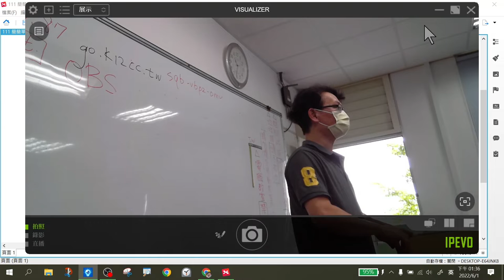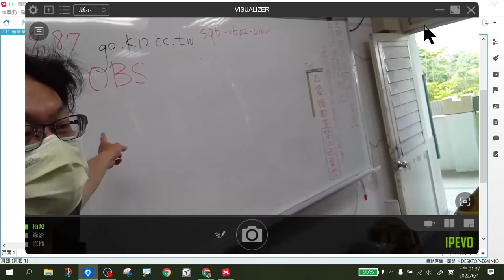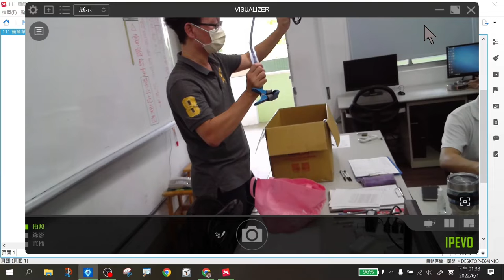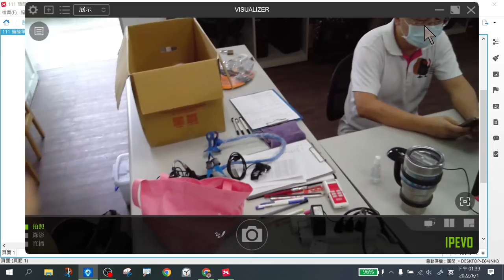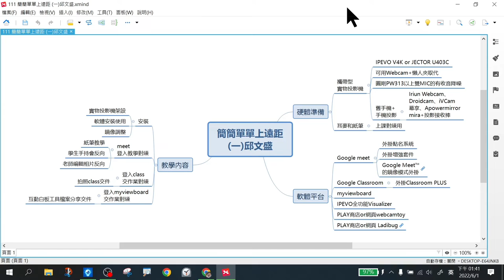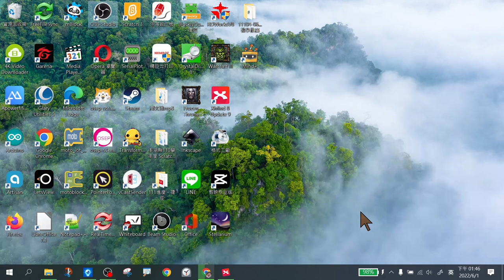遠距教學初階班0601明禮場01-webcam軟硬體下載安裝